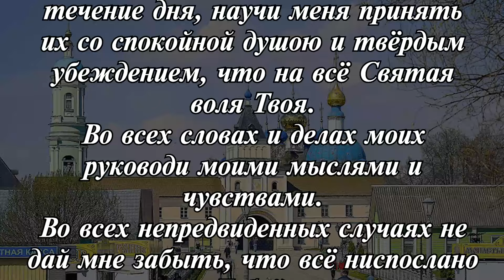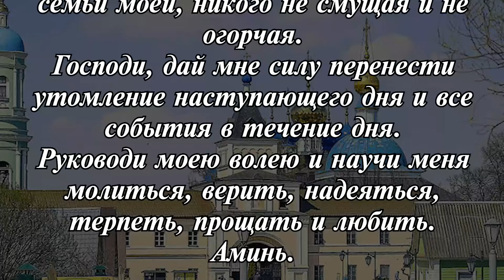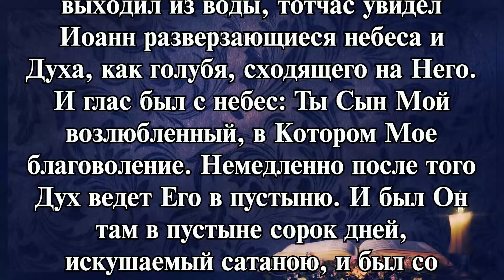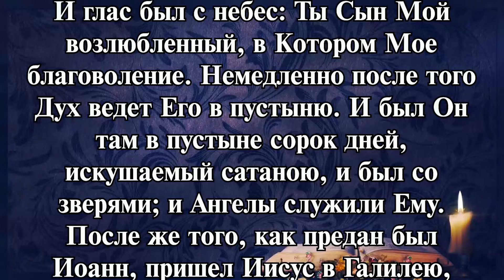ТОЛКОВАНИЕ СВЯТЫХ ОТЦОВ ЦЕРКВИ (НА ЕВАНГЕЛИЕ ДНЯ ОТ 09 СЕНТЯБРЯ 2024 ГОДА)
Таймкоды для удобства:

1. Молитва Оптинских старцев (00:00)
2. Праздники и чтимые святые дня (01:16)
3. Чтение Евангелия дня (02:20)
4. Толкование святого Феофилакта Болгарского, архиепископа Охридского (03:35)